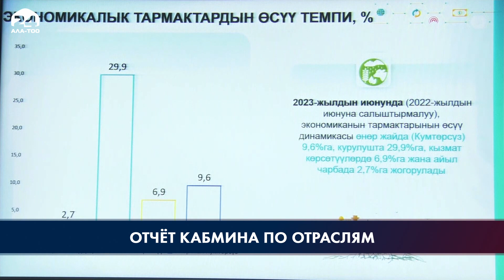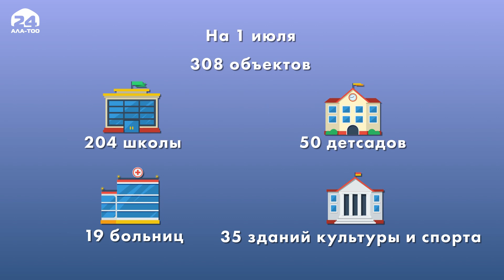Отчёт Кабмина: По каким трём принципам работает государство?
Акылбек Жапаров отметил, что главный стратегический документ, по которому ведётся работа - Национальная программа развития страны до 2026 года, в рамках которой принят 5-летний план.